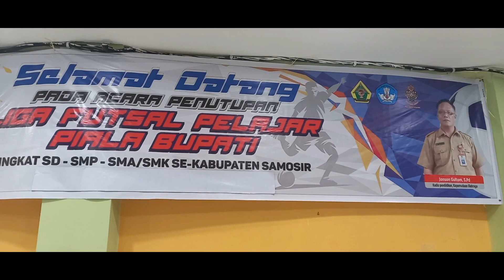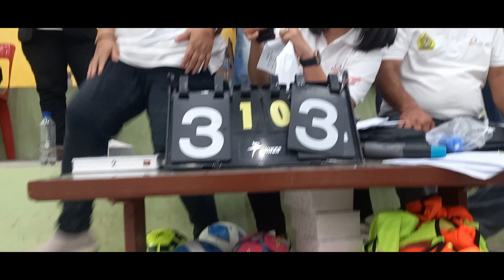Wawancara Eksklusif, Penutupan Liga Futsal Pelajar Piala Bupati Tingkat SD-SMP-SMA/SMK Tahun 2023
Berikut Juara Liga Futsal Pelajar Piala Bupati Tingkat SD-SMP-SMA/SMK se-Kabupaten Samosir Tahun 2023:
A). Tingkat SD: -Harapan 1 : SDN 13 Huta Namora, -Juara 3 : SDN 1 Sipira, Juara 2 : SD Santo Mikhael, -Juara 1 : SDN 4 Lintong Nihuta.
B). Tingkat SMP : -Harapan 1 : SMPN 2 Nainggolan, -Juara 3 : SMPN 2 Pangururan, -Juara 2 : SMP Budi Mulia, -Juara 1 : SMPN 3 Simanindo.
C). Tingkat SMA : -Harapan 1 : SMAN 2 Pangururan, -Juara 3 : SMAN 1 Palipi, -Juara 2 : SMA Santo Mikhael, -Juara 1 : SMAN 1 Pangururan.